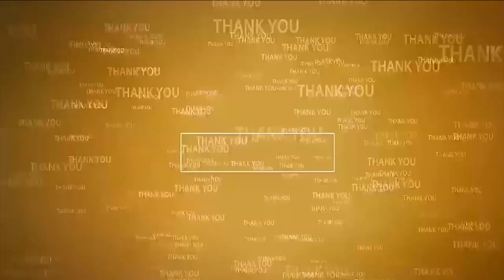ఎవరూ అధైర్య‌ప‌డొద్దు.. ఏ అవ‌స‌రం వ‌చ్చినా మేమున్నాం..!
-నెల్లూరు రూర‌ల్ లోత‌ట్టు ప్రాంతాల్లో ప‌ర్య‌టించిన కోటంరెడ్డ గిరిధ‌ర్‌రెడ్డి